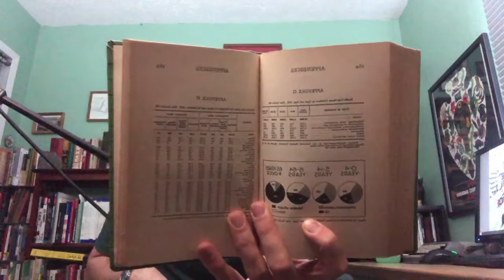From the Archives, Episode 2: Who Pays?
This week's episode of From the Archives, Eric talks about Who Pays? a 1934 book by Ernest Greenwood. Join the book review conversation every Thursday at 11 AM EST for a live recording of the podcast!

You can listen to the edited podcast anywhere you listen to podcasts, or just go